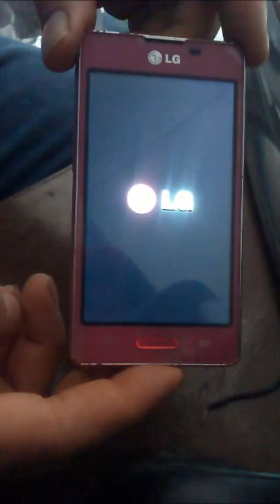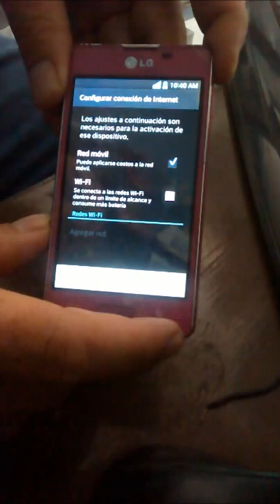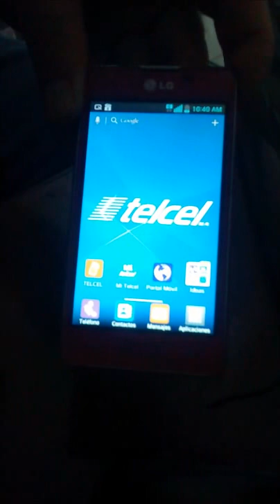Hart Reset LG L3X, L5X Y L7X.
En esta ocacion les mostrare la manera de realizar un Hart Reset a nuestro Dispositivo LG, ya sea L3X, L5X Y L7X.

Presionamos de manera simultanea los siguiente botones, pero en el siguiente orden, volumen-, volumen+, home y encendido. Este ultimo se suelta en cuanto nuestro celular vibre, y los demás cuando aparezca el logo de Android.